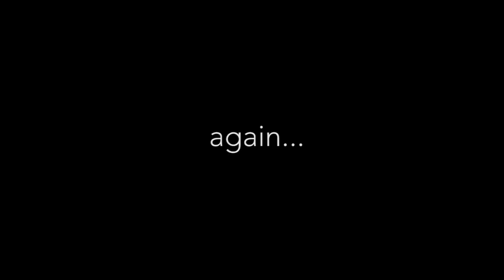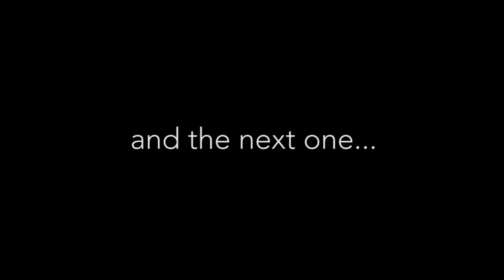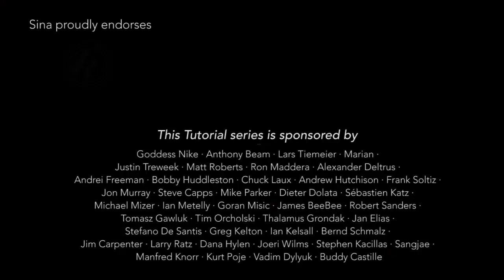Sultans Of Swing; drum tutorial by Sina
This is NOT the studio version! The tutorial refers to my drum cover in the style of Terry Williams, as recorded on Alchemy Live.